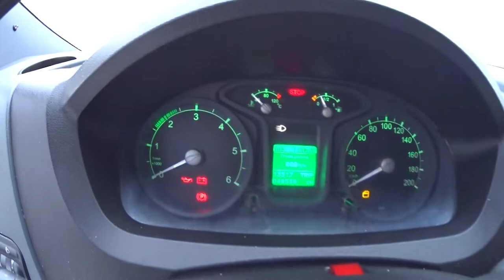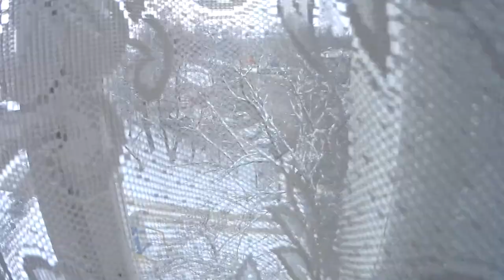ГрУзОвОз 50 rus/УТИЛИЗАТОР/ВЛОГ/ Freighter 50 rus/UTILIZER/VLOG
Всем привет,меня зовут Игорь,я живу в Московской Области,купил Газель Некст 2014 года,Буду ввести свой влог,так что я думаю вы мне в этом поможете!!!😎😎🤗🤗🤗Я очень буду рад для Вас снимать 🤘🤘🤘🤙🤙🤙ЖДУ КАЖДОГО НА МОЕМ КАНАЛЕ , ПОДПИСЫВАЙТЕСЬ ДРУЗЬЯ )))😉😉😉
*Ребята всем привет в этом видео мы едем на переезд квартиры.